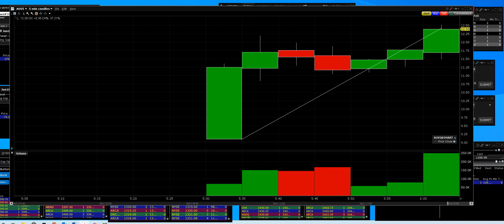6-16-21 AUVI 42 % PRE-MARKET BREAKOUT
AUVI BIG MOVES IN PREMARKET ALERTS IN PLAY BIG GAINS AGAIN SIGN UP OR MISS OUT

Options Trading Alerts short-term trends in your favorite stocks –any time frame. What option strike prices to pick how option beta runs into high returns calls and Put Options
Spotting the trends up or down Markets using Put Options to make money in market corrections
Live Trading Room gives out the signal alerts with our entry points the biggest movers and losers make money
• Identify the Primary, Intermediate, and Short term trends breaking out or breaking down
• Option Trading opportunities using Put Options for down trending stocks
• Identify specific entry and exit signals
• Set up specific steps to protect your account from losses and protect profits
• Identify specific entries, exits, and stop-loss points on all options using our system